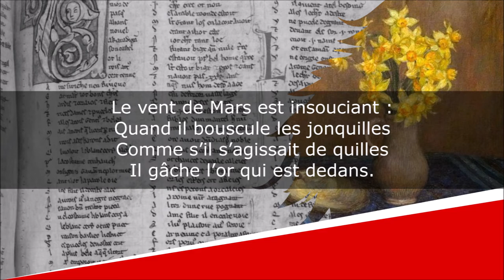Le vent de Mars - Poésie - Jean Orizet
Le vent de Mars
Poésies

Jean Orizet (1937-)

Illustration de fond : Marie Duhem

Texte :
Le vent de Mars est insouciant :
Il joue aux billes avec les gouttes
Parfois même il les sèche toutes
Sans savoir que c’est du diamant.

Quand il bouscule les jonquilles
Comme s’il s’agissait de quilles
Il gâche l’or qui est dedans.